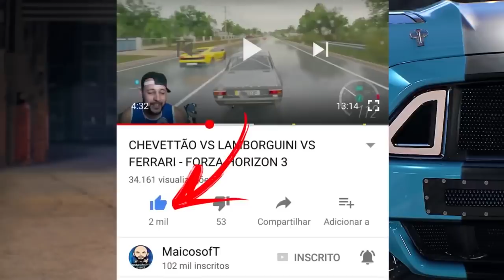SÓ BATIDA DO MAL!! - DESTRUIÇÃO POLICIAL - FORZA HORIZON 3 2021